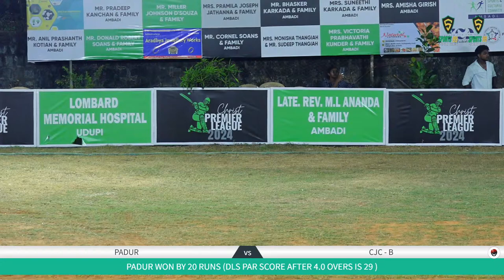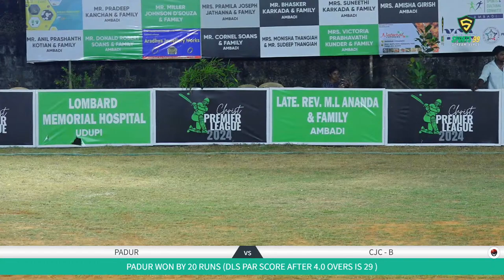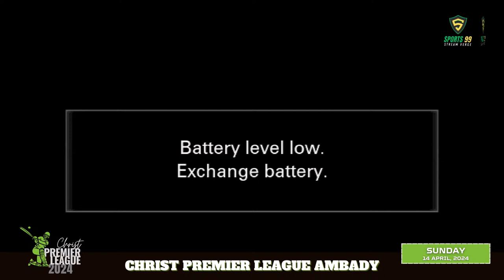Christ Premier League 2024 | CSI Christ Church | 14.04.2024 | 09.30AM - Ambady Udupi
Welcome to the inaugural CSI Christ Church Ambadi Premier League 2024! We are excited to host this thrilling cricket tournament at CSI Christ Church Ambadi, bringing together teams from various churches for a celebration of sportsmanship and camaraderie. Below are the comprehensive details of the event:

Tournament Details:
The CSI Christ Church Ambadi Premier League 2024 is set to be a premier cricket event, open to CSI and UBM churches from Udupi and DK regions. This tournament aims to foster community spirit and friendly competition through the game of cricket.

Tournament Format:

The tournament will follow a league format, allowing maximum participation and multiple matches.
Each church can register a maximum of 2 teams.
Teams will consist of 8 players, including 6 male and 2 female players, emphasizing inclusivity and gender balance in sports.
Match Rules:

Matches will be played with 4 overs per inning (1+1+1+1).
Female players will open the inning with the first over, and if both female players are dismissed before completing the over, the game will continue from the second over.
Male players must bowl with an overarm action, limited to one over per bowler per inning. Female players are permitted to bowl with a throw action.
In case of a tie, a toss will determine the winner.
Prizes:

The winning team will be awarded Rs. 15,000/- along with a prestigious trophy.
The 1st runner-up will receive Rs. 10,000/- and a trophy.
The 2nd runner-up will be honored with a trophy.
Venue & Schedule:

Venue: CSI Christ Church Ground, Ambadi
Date: 14th April 2024
Time: Matches commence at 9:30 AM onwards
Registration & Entry:

Each team must register by paying an entry fee of Rs. 1500/- (non-refundable) before 1st April 2024. Payment can be made via Google Pay (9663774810).
All participating teams are required to submit their team names and member photographs by 7th April 2024.
On the match day, teams must present a letterhead with all players' names attested by the church presbyter.
Additional Guidelines:

Sportsmanship and fair play are paramount. Players are expected to uphold the spirit of the game and respect the umpires' decisions.
Teams should arrive at least 30 minutes before their scheduled match time.
Organizers reserve the right to make any necessary adjustments or decisions for the smooth conduct of the tournament.

Rev. Akshay Amanna: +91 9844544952
Mr. Novel Suchita: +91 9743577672
Mr. Nithin Russel: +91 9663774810
Join us for an exciting day of cricket action and fellowship at the CSI Christ Church Ambadi Premier League 2024. Let's play hard, play fair, and make this tournament a memorable experience for all participants!
Reach your audience on Facebook Live , YouTube Live, Instagram, and Website Streaming.